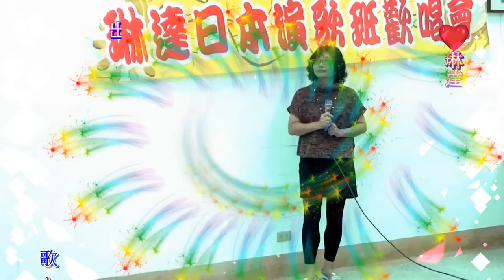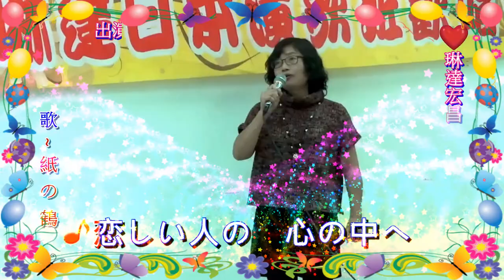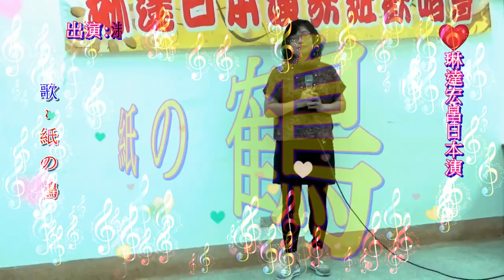琳達 Linda 宏昌日本演歌 & 淑芳 ~ * 紙 の 鶴 *